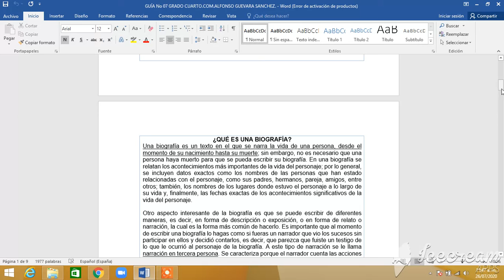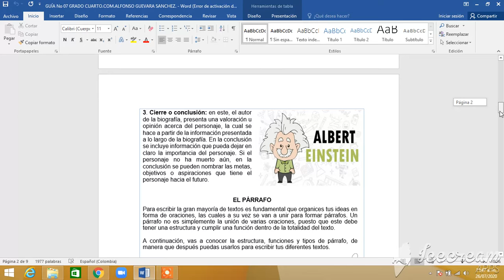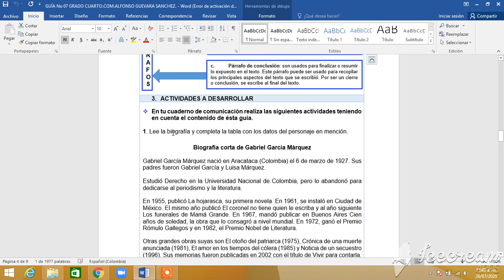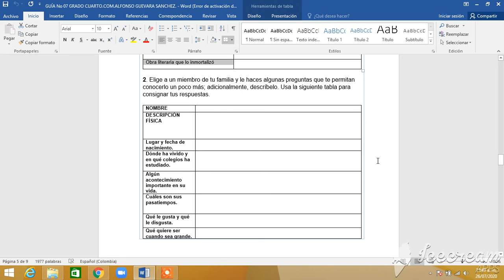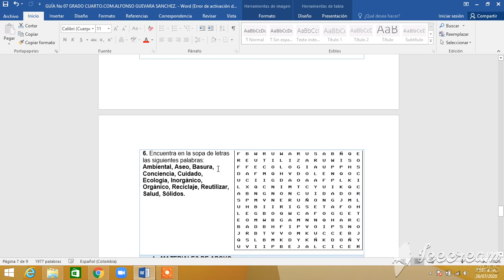GUIA No 07 GRADO CUARTO COM ALFONSO GUEVARA SANCHEZ